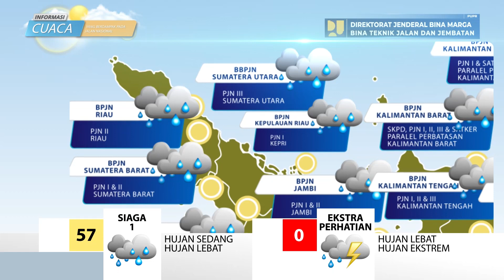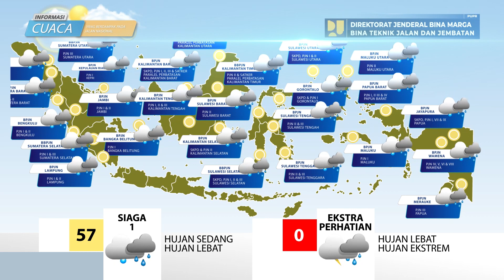Prediksi Cuaca Berdampak Pada Jalan Nasional Tanggal 14 Januari 2024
Laporan prediksi cuaca berdampak pada jalan nasional  tanggal 14 Januari 2024, data prediksi cuaca bersumber pada BMKG